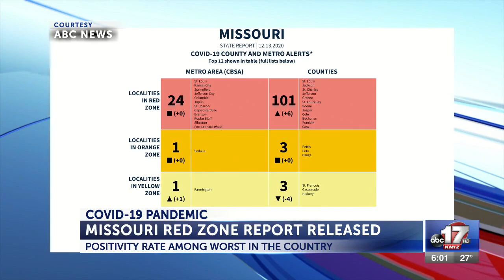Latest ‘red zone’ report calls for more state, local COVID-19 restrictions